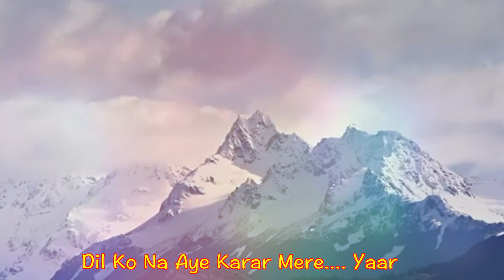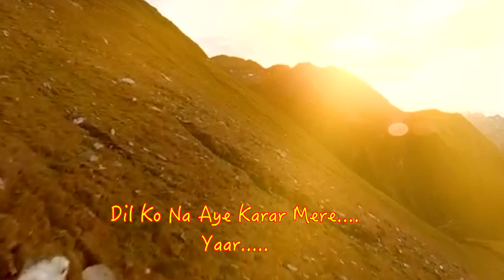Tum ko Na Dekho To...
SUPERIOR FLIMS
PRESENTS
MUSIC SP SEN
Lyrics By
PRIYA SEN
SINGER
 SURJEET NANDI